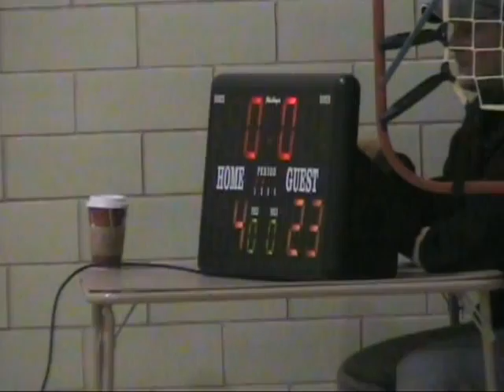Huskers 2.mpg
Huskers Basketball game part 2